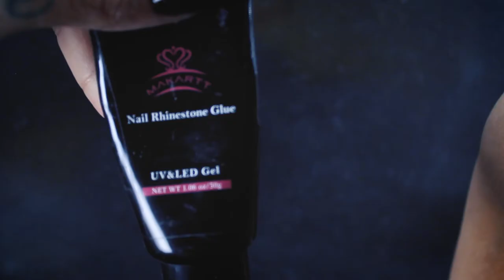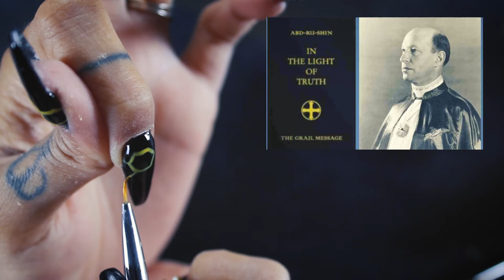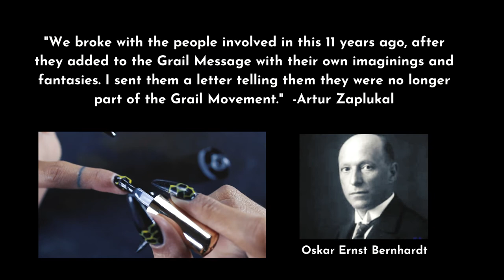Orphan Movie Inspiration | Barbora Skrlova | Cannibal Cult | True Crime & Nails | Hard Gel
In today's episode we dive into the true events that inspired the film Orphan. Barbora Skrlova, like Esther, suffers from hypopituitarism which makes her look much younger than she is. As part of an off shoot of The Grail Movement, Barbora took advantage of her disorder and entered the lives of many families who took her in thinking she was a child.